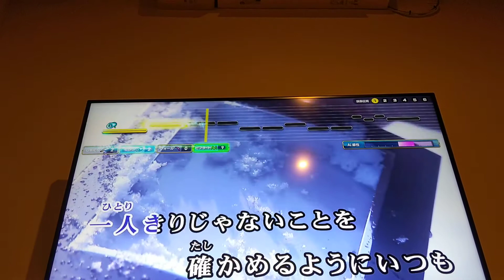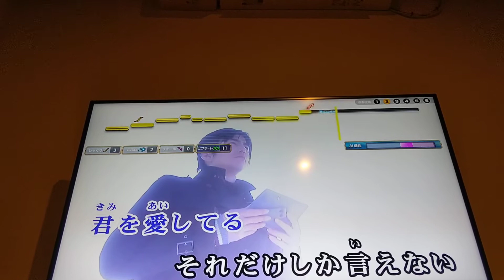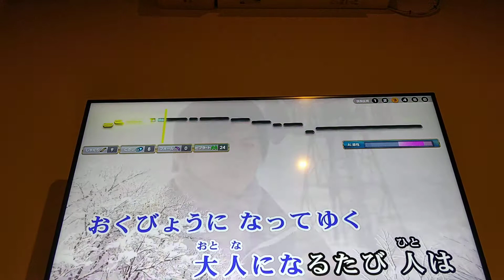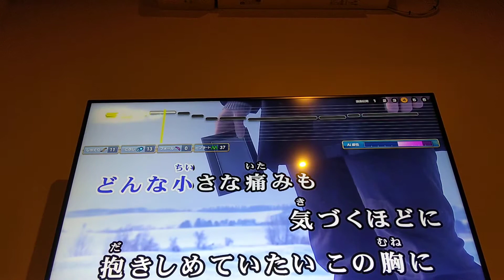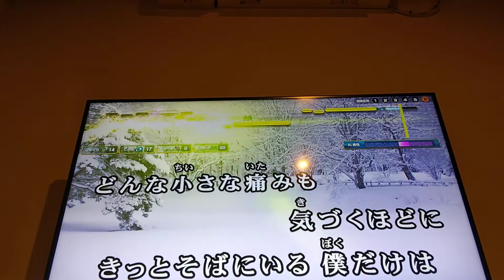ジョーリノイエ それだけしか言えない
オヤジが歌って見ました